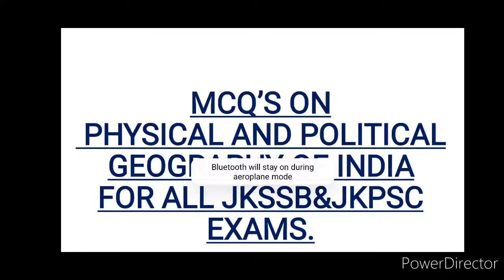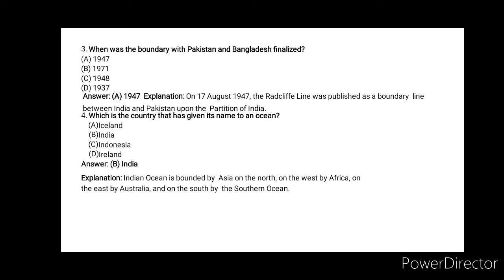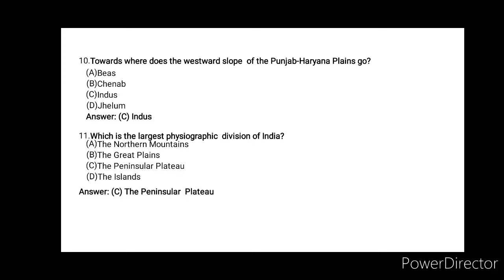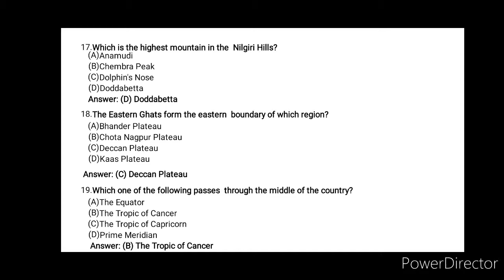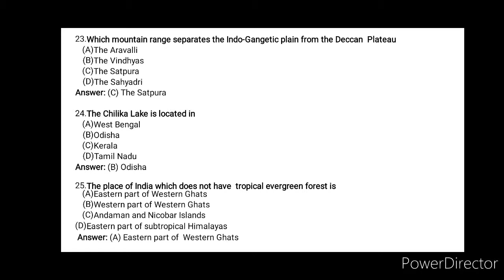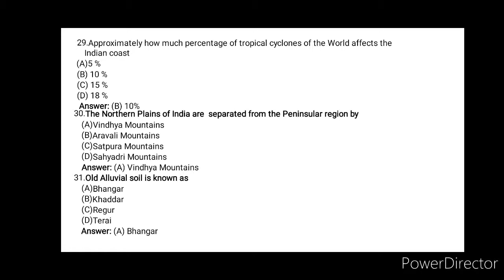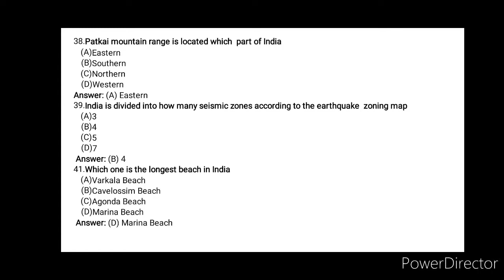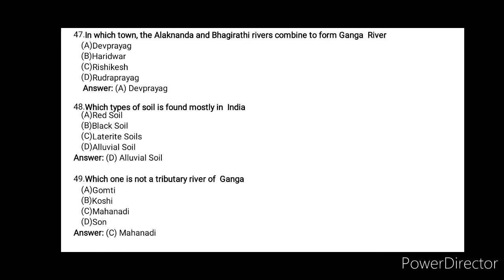Mcqs on Physical and Political Geography of India for all Competative Exams#jkssb#jkpsc